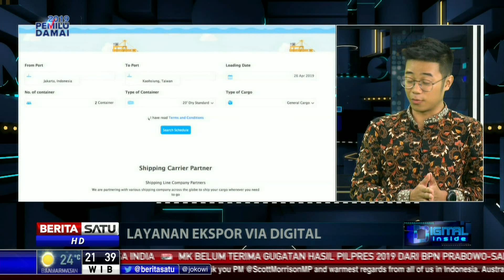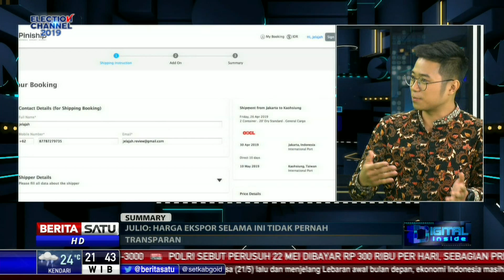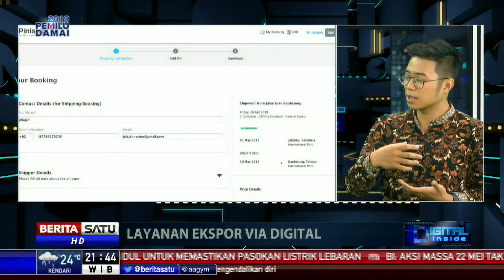Digital Inside: Layanan Ekspor Via Digital # 1